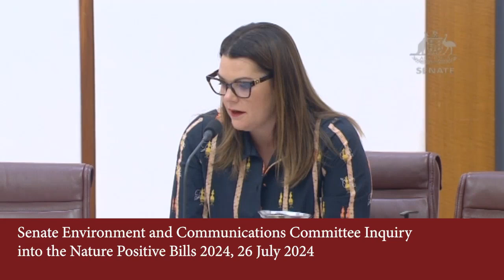Nature Positive Bills 2024 Senate Inquiry highlights: National Environmental Standards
Establishing National Environmental Standards was the centrepiece recommendation of both the independent 2020 Samuel Review of Australia's national environmental law (the EPBC Act) and the Australian Government's 2022 Nature Positive Plan.

Watch highlights from the evidence provided to the Senate Committee Hearing into the Nature Positive Bills 2024 about the need for National Environmental Standards and how to progress them now with amendments to the current draft bills before the senate.

Giving evidence is Professor Brendan Wintle from The University of Melbourne and Associate Professor Peter Burnett from The Australian National University who are members of the Biodiversity Council.

You can read the full Biodiversity Council submission to the Nature Positive Bills 2024 on the Biodiversity Council

This footage is courtesy of Parlview (ID: 2668048). You can watch the entire day of the senate inquiry on the Parliament of Australia